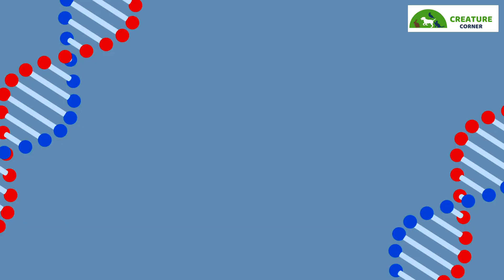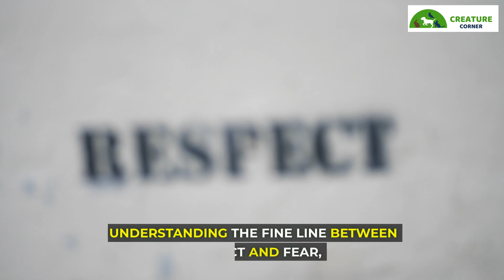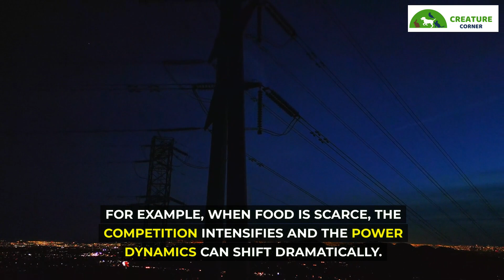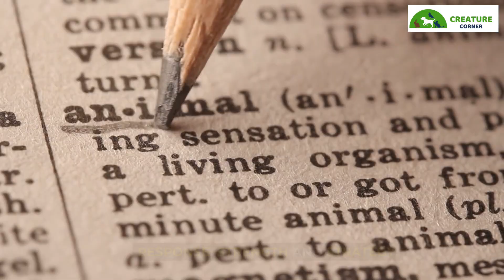The Lion and the Hyena: A Tale of Eternal Rivalry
The Epic Rivalry of Lions and Hyenas: Survival in the Savannah

🦁🆚🐾 Dive into the heart of the African Savannah with our latest documentary, exploring one of nature's most intriguing rivalries: the lion and the hyena.

🌍 Set against the backdrop of the vast plains of Africa, this story unfolds where lions and hyenas have coexisted for thousands of years. Sharing the same habitat, these two top predators find themselves in a constant battle for resources, territory, and survival.

👑 The lion, known for its majestic strength, and the hyena, renowned for its cunning intelligence, engage in an ongoing power struggle. This documentary takes you on a journey from their early years, where young cubs and pups learn the harsh realities of life in the Savannah, to their adult lives where every hunt and territorial conquest is a critical step towards survival.

🐾 Witness how this intense competition shapes their behavior, instincts, and ultimately, their existence. From dramatic hunts to strategic battles over territory, experience the intricate dance of rivalry and survival between these two species.

🎥 In this documentary, we delve deep into the lives of these fascinating creatures, exploring how their rivalry is not just a fight for survival, but a fundamental part of their very nature passed down through generations.

🔍 Join us in unraveling the complexities of this age-old rivalry, understanding the fine line between respect and fear, competition and coexistence.

🌟 Don't miss this captivating tale of survival, strategy, and the relentless pursuit of existence in the wild plains of Africa.